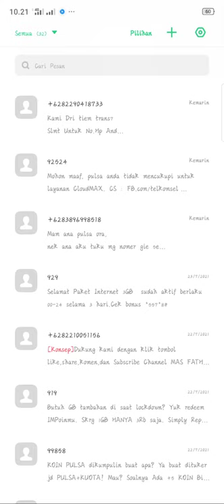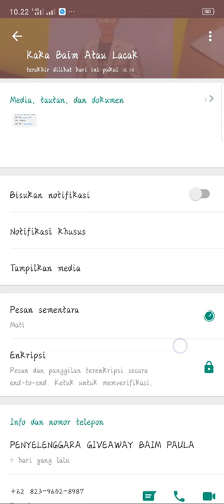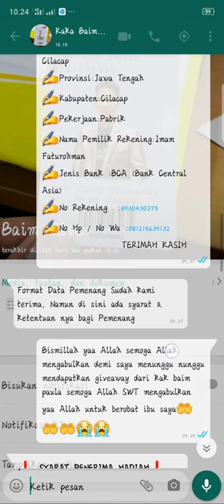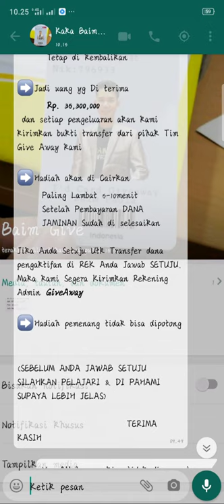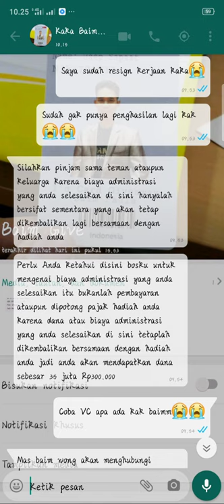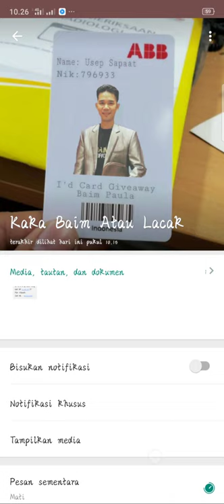GIVEAWAY 35 JUTA DARI BAIM WONG-PAULA!!!😲😢 ||PENIPUAN-PALSU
banyak yang mengatasnamakan dari BAIM paula dan saya sudah menjadi korban nya 😢

Terima kasih

Keluarga yang selalu support kita berkarya

Semua teman yang selalu supprot kita😊🙏